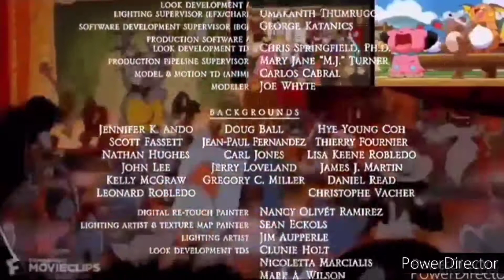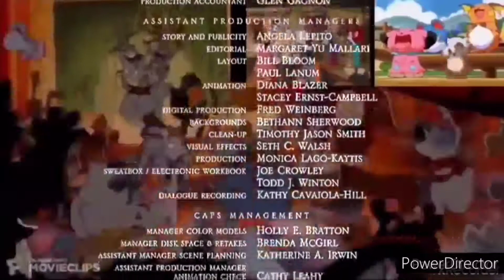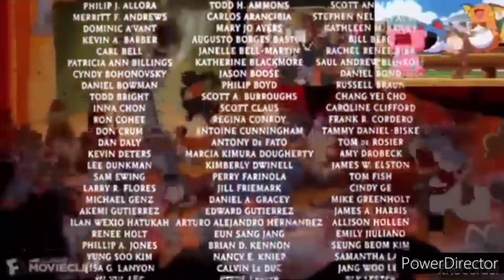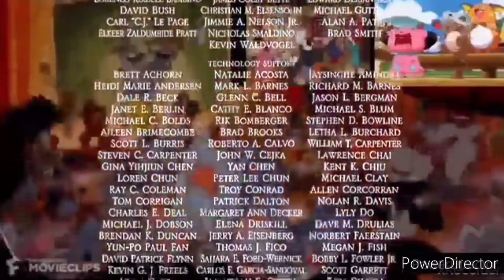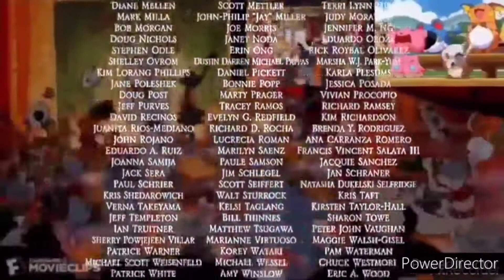The Samurai (2002) End Credits